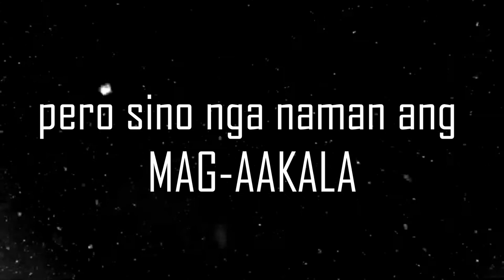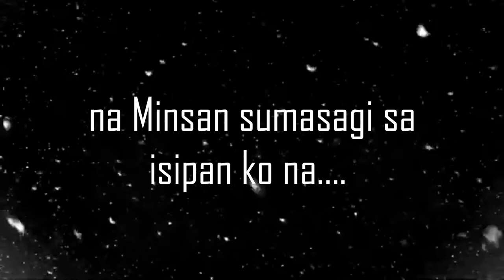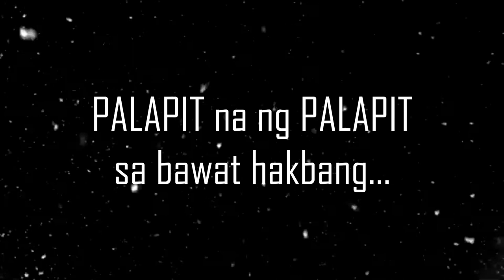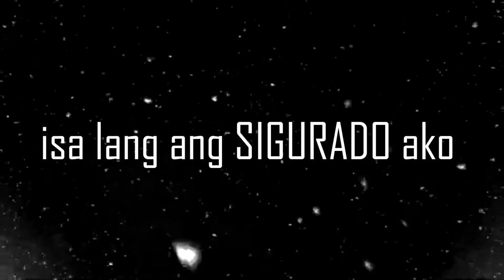PINAGTAGPO, Dahil TINADHANA (SPOKEN POETRY) | ORIGINAL COMPOSITION | BIGO LIVE | KWENTONG BIGO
Yow what is up mga kasolido, here is a tagalog spoken poetry for you guys. My original composition. hope you like it! It is all about a two person na magkalayong agwat at mag kaiba ng oras, pero di naging hadlang ang layo at oras sa kanilang pag mamahalan. Witness ako hehehe.